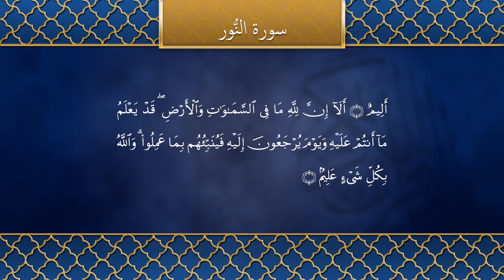Tilawat (Recitation) Chapter 24 An Nur - سُوْرَةُ النُّوْرِ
Chapter 24. An-Nur - سُوْرَةُ النُّوْرِ
Recitation of the Holy Quran by Idir Iken.

Introduction:
(Revealed after Hijrah)

Context and Date of Revelation

The consensus of scholarly opinion assigns this chapter to the Medinite period. The incident relating to ‘A’ishah to which special reference has been made in this Surah took place in 5 A.H. after the Holy Prophet’s return from the expedition against BanuMustaliq, which took place in the month of Sha‘ban of that year.

So it can be safely stated that the Surah was revealed towards the end of the fifth year of the Hijrah.

Subject Matter

The Surah deals with certain special subjects and has laid particular stress on the problems which constitute the foundation on which the whole social and moral structure stands and which cannot be defied without doing mortal injury to the moral well-being of a people. As sexual immorality is calculated to break the discipline and organization of a community and as the evil associated with it is likely to affect severely its morals, great emphasis has been laid in the Surah on the avoidance of suspicion in matters of sex. First of all the Surah deals with the subject of suspicion that a husband may come to entertain about the moral conduct of his wife which more often than not casts a severe strain on the whole family relations. It proceeds to lay down special regulations and injunctions to be observed in dealing with a situation that might arise between spouses. Then we are warned not to become panicky on account of a few individuals straying away from the path of moral rectitude as individual cases of moral lapse may cause the whole community to become alert and careful; and thus may prove conducive to good results. The subject is further developed and slander-mongering receives a severe reprimand, irresponsible talk about sexual immorality is strongly discouraged, and only such statements as fall within the purview of legal evidence are allowed to be made about the moral conduct of a person. Because, if, on the basis of mere suspicion or the testimony of witnesses of doubtful integrity, haphazard aspersions are permitted to be cast on one another’s chastity, sexual immorality is likely to become widespread in the community and young people are prone to run away with the notion that there is no harm in indulging freely in sex.

The believers are then strongly enjoined to guard and preserve good morals and manners because all those actions that weaken the morals of a people are evil in their very nature and origin and it is very essential for Muslims to develop watchfulness and extreme awareness about the protection and preservation of national morals. If this vigilance is allowed to relax, deterioration in national morals is sure to ensue. But whereas it is true that sexual immorality, if permitted to spread unchecked, brings about the degradation and disintegration of a whole community, individuals suspected of stray acts of immorality should not be hunted down and crushed. As in every community there are to be found some persons of lax morals, such individuals may be treated with a certain indulgence. But at the same time a warning is held out to those who seek, by their continued pernicious activities, to create discord among Muslims and indulge in abusive language and calumny that they will be punished in this world and in the next. God will expose their iniquities and sins and thus, will bring upon them disgrace and humiliation. Muslims are enjoined not to give ready credence to unseemly things said about a person who to all outward appearance leads a good life, just as they would not readily attribute good things to a bad man.

The Surah then proceeds to observe that it is his careless acts that subject a man to suspicion and calumny and that most careless of all such acts is promiscuous intermingling between the sexes. In order to put a stop to such occasions as cause suspicion and lead to slander-mongering the Surah directs a Muslim not to enter a house without having obtained prior permission of its inmates and having greeted them with the salutation, "peace be upon you," and if such permission is not forthcoming he is expected to go back and not to insist on seeing the person whom he wishes to see. But a person is allowed to enter an unoccupied house in which his property is lying without asking the permission of anybody.